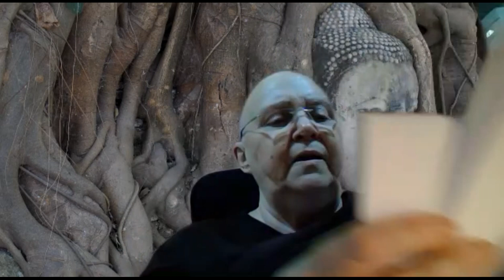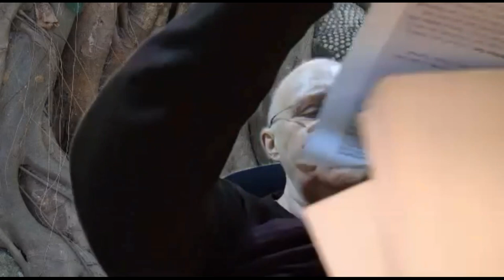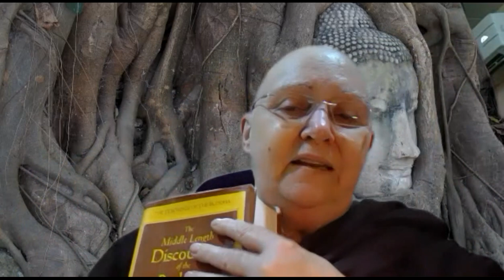Prophecies in Buddhism: 16 Dreams of King Pasenadi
A Question appeared on the DSMC Yahoo Group online:
“Where are the prophecies found that Bhante V mentions in his talks?”
And so Bhante Vimalaramsi gave the response:
Answer: “Today we must learn about what the Buddha said about a future Counterfeit of the True Dhamma and keep an eye on what we hear and what is working well in our meditation.”
He took us on a journey through two suttas concerning Counterfeit Dhamma.

1) Every Wednesday 6.30 PM India | 8 PM Indonesia | 9 PM Malaysia
Meeting ID: 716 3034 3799
Password: 1234

2) Every Sunday 2.30 - 5 PM India | 7.00 - 9:30 PM Sydney
Meeting ID: 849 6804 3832
Password: 1234

3) Every Sunday 6 PM  India (Hindi Meeting with Rajiv Dinesh)
Password: 1234